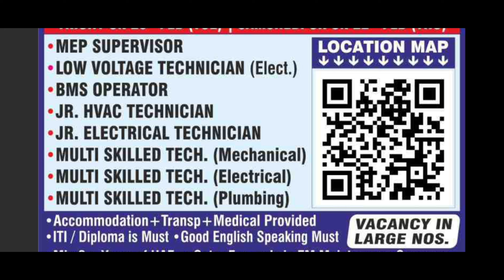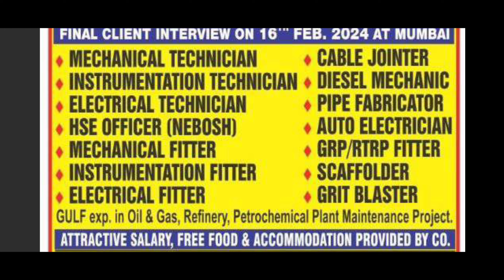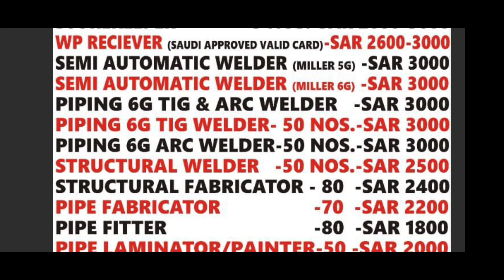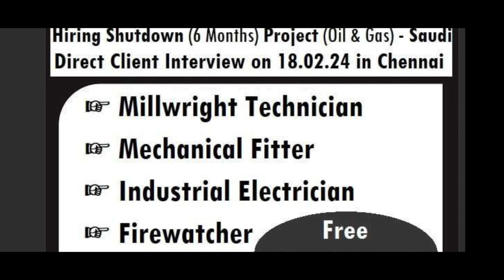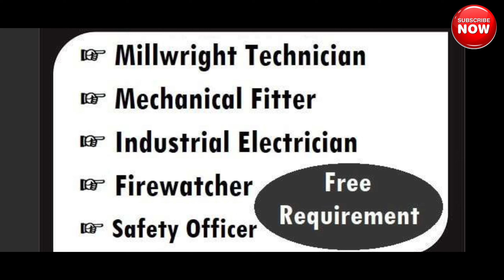free requirement jobs in gulf countries 🔥, abroad times of Mumbai news paper,Saudi Kuwait gulf jobs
आप सभी दोस्तों से निवेदन हैं की ऑफिस पर जाकर सही से जांच कर के ही पासपोर्ट लगाएं ! धन्यवाद 🙏

मै  सही रास्ता बताता हू। मै गल्फ जॉब किया हूं अभी गल्फ में हुं। और गल्फ के जानकारी देता हूं।thanks 🙏